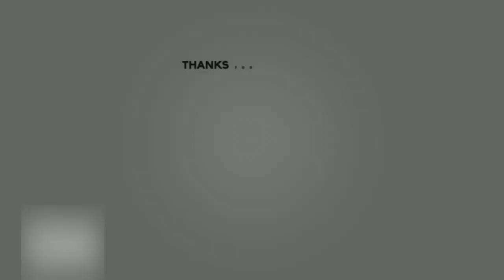निजनाम सोई जाहेर हुआ ,जाकी सब दुनि राह देखत |( श्री मुख वाणी गायन-सौरभ धामी )श्री प्राणनाथ ज्ञानपीठ,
निजनाम  सोई  जाहेर हुआ ,  जाकी सब दुनि राह देखत |( श्री मुख वाणी गायन -सौरभ  धामी ) श्री प्राणनाथ ज्ञानपीठ, सरसावा

 Shri Prannath Jyanpeeth, Sarsawa